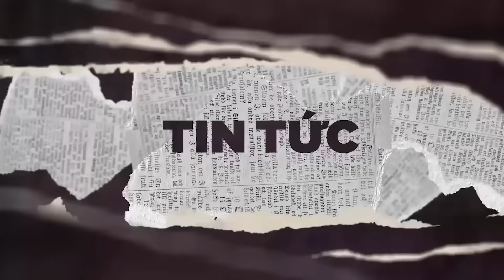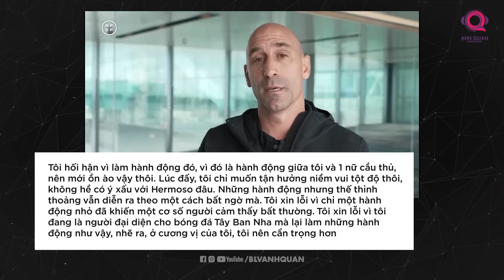TIN CHIỀU 22/8: GREENWOOD LÀM ĐỐI THỦ CỦA RONALDO?, ZAPATA SẮP ĐẾN ROMA?, RAMOS VẪN THẤT NGHIỆP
Chào mừng các bạn đã đến với bản tin chiều ngày 22 tháng 8. Một mùa bóng mới đã quay trở lại kèm với rất nhiều diễn biến đáng chờ đợi ngay từ những vòng đấu đầu tiên

Các đội bóng cũng đã có cho mình những bước chạy đà tốt nhất để hướng đến mục tiêu năm nay. Họ đã chuẩn bị những gì và đến đâu?